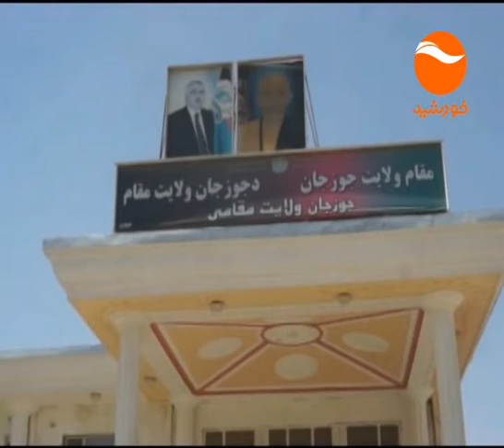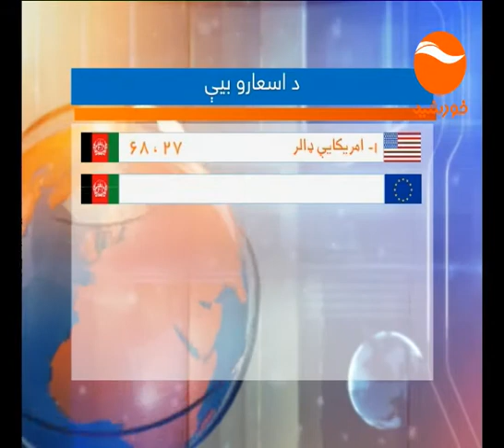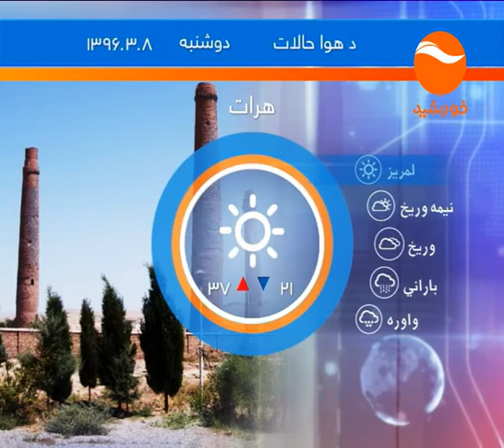KHURSHID NEWS 10PM 07 03 1396